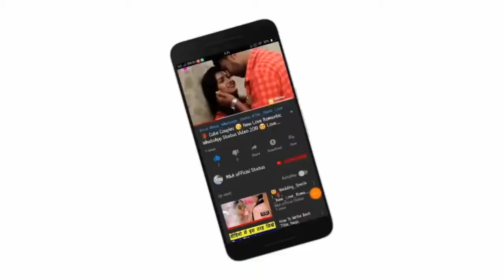😘 Husband wife Special 💝New WhatsApp Status Video Song 💝Romance 💝 M&A official statu